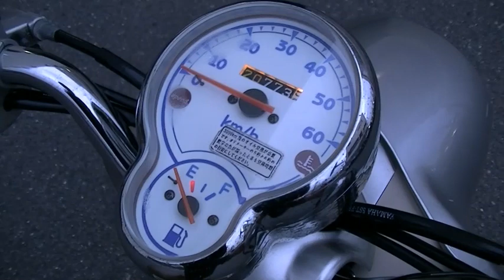リモコンビーノ 2005年 中古車 バイクショップ名:Bike shop Moto Ride